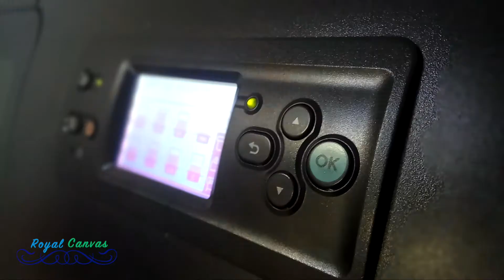Royal Canvas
Atelier de Print Canvasuri si nu numai.